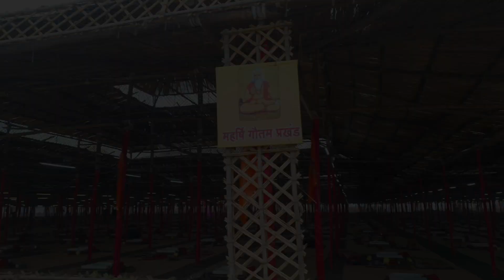राम आयेंगे 😍🛕महायज्ञ की सभी तैयारियाँ पूरी हो गयी है 🙌ayodhya